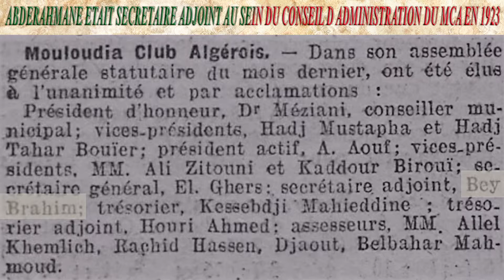Brahim Bey Abderahmane dirigeant (Quartier de la Marine(Casbah))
Sources

Echo d Alger

• Licence: You’re free to use this song in any of your videos, but you must include the following in your video description (Copy & Paste): Rap Dreams by LOWERCASE n Creative Commons — Attribution 3.0 Unported— CC BY 3.0 Music promoted by Audio Library